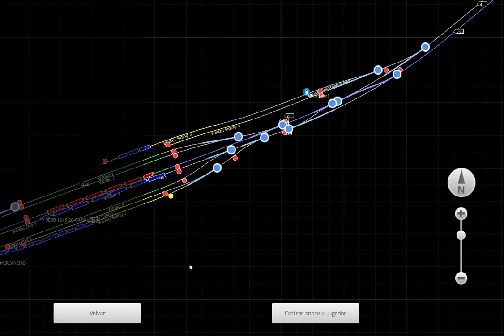Train Simulator Classic, Astimano: Ruta Altenbur-Wildau V.3 OEBB 1245 Roja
Hola Amigos hoy es Austria la protagonista y el recuerdo romantico de esta maravillosa ruta. Saludos Astimano.